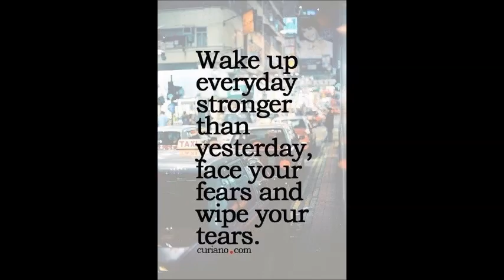SANOBER FEPIC ROSEMEEN GEORGETTE EMBROIDERED WHATSAPP US ON +91 8828391569